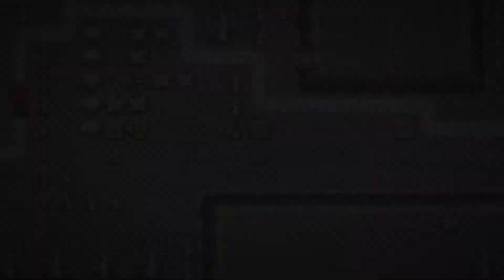FIRST LOOK | Lenna's Inception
The legendary hero is dead, and a strange glitch is spreading across the kingdom. Explore dangerous dungeons, and defeat the eight archangels to restore order to an unraveling world in this epic action-adventure RPG.
The first 9 minutes of  Lenna's Inception. Gameplay no commentary 1080p.
FIRST LOOK
AMD Ryzen 7 2700
GTX96